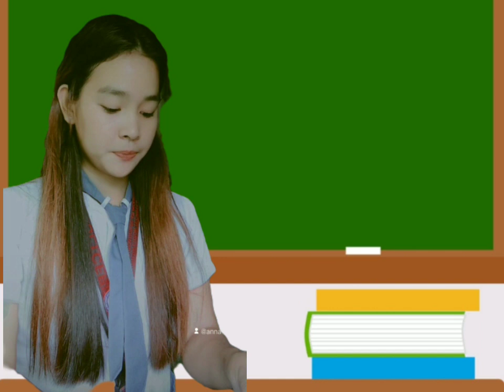ATTENDANCE WITH A TWIST👩🏻‍🏫(nakakaloka. hahahah) | Anna Mae's Vlog